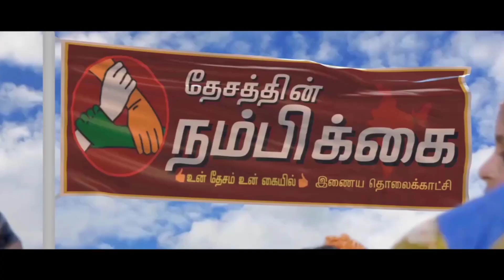கோவில் பூசாரிகள் பேரவை சார்பில் பல்வேறு கோரிக்கை வலியுறுத்தி இன்று ஆர்ப்பாட்டம்